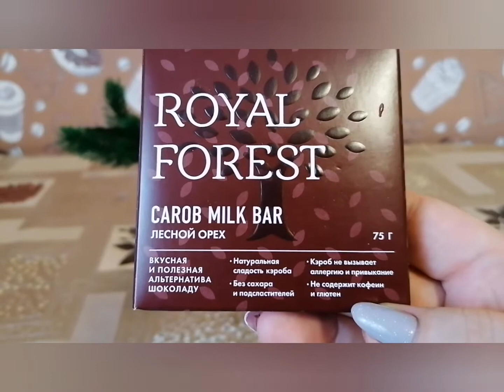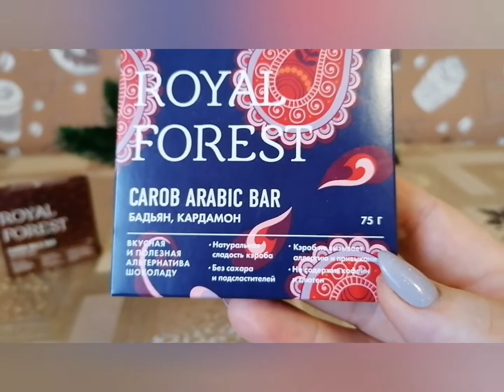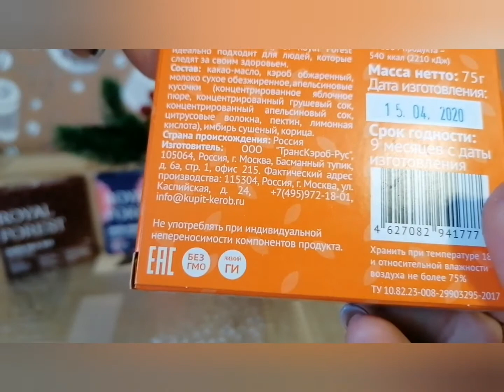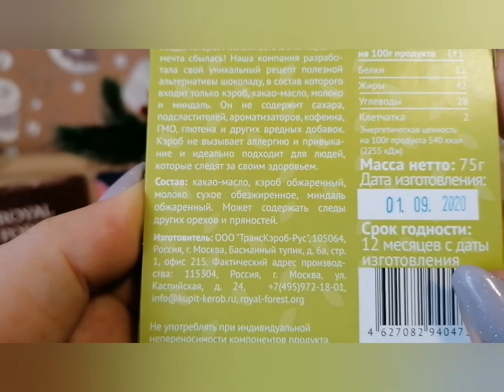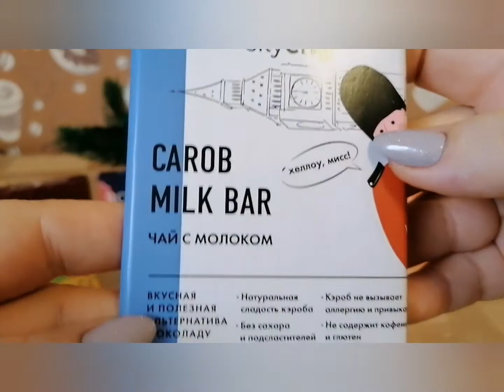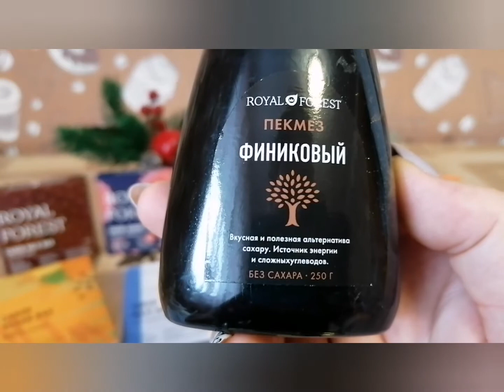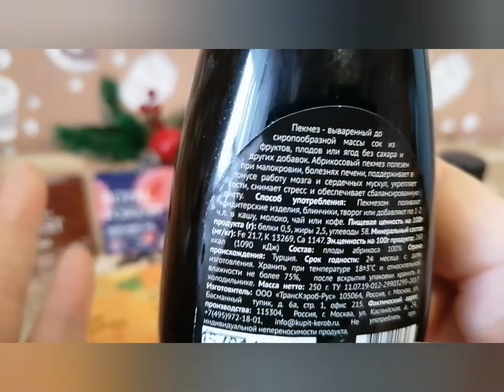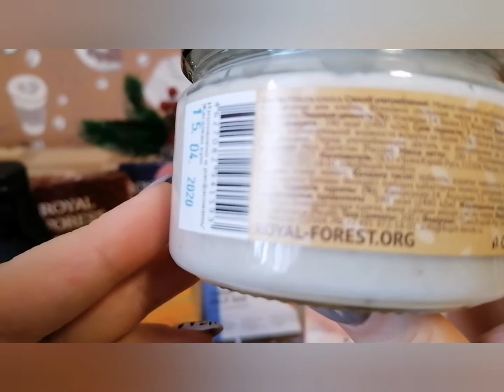ВКУСНЫЙ И ПОЛЕЗНЫЙ ЗАКАЗ С САЙТА ROYAL FOREST 💕❗❗❗